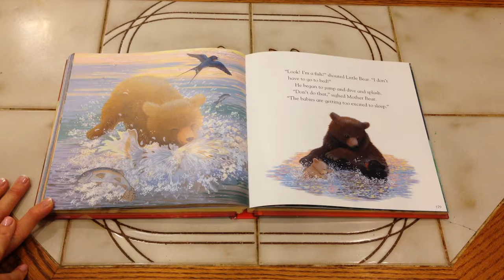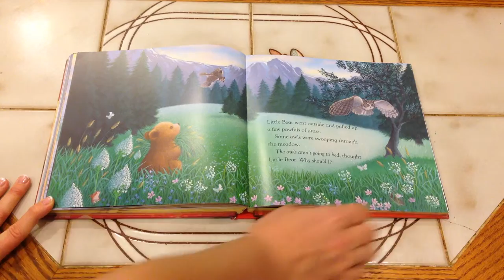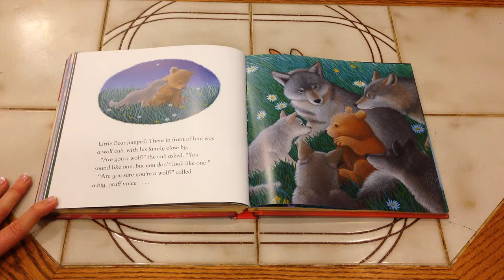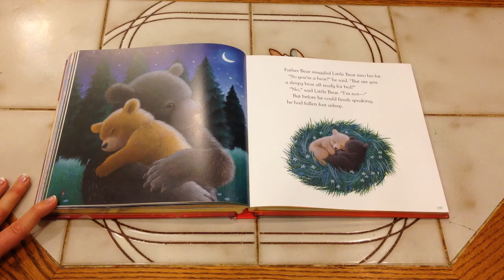Time to Sleep Little Bear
by Catherine Walters